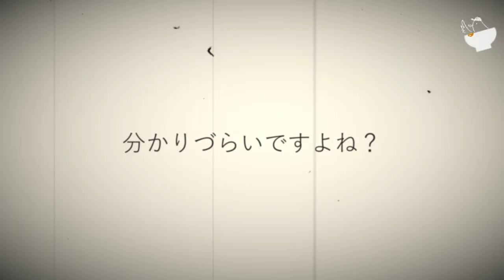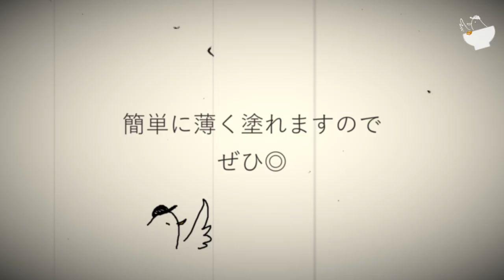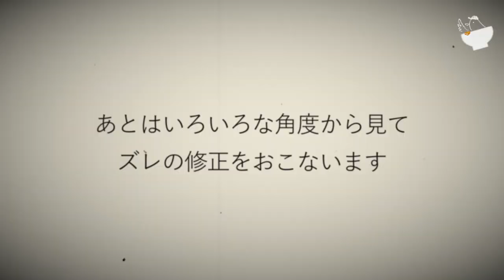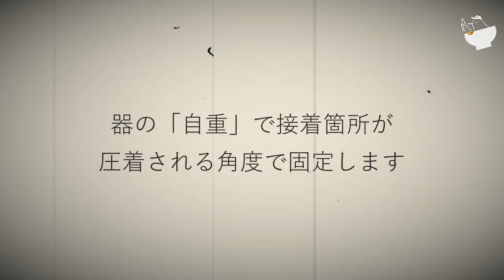[Eng sub] 金継ぎ2日目〈割れ＋ヒビの入っ〉た器～麦漆を塗って接着するまで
……〈作業もくじ〉……

【2日目】

0:00~ イントロ
0:48~ ① 麦漆を作る
1:05~ ② 麦漆を塗る
3:27~ ③ 接着する

……【使っている道具・材料】……
※ 主にAmazonアソシエイトを使用しています。
※ 金継ぎ作業で使用しているその他の道具・材料類についてはこちらにまとめてあります。

〇《生漆》
・6.5g/¥580（←壊れた器、3、4個を直したい人向けの量）
・40g/¥1,100（←金継ぎにはこのくらいの量でも十分。ちょと多いくらいです）
・100g/¥2,200（←金継ぎにはかなり量が多い。金継ぎ以外の漆作業もやってみたい！という人におススメ）

〇《小麦粉》…北海道産薄力粉（※ スーパーで売っているものでオケです）
〇《極小の計量スプーン》…計量スプーン 1/4スプーン
〇《マスキングテープ》…マスキングテープ マットホワイト（← 接着時の仮固定用）

……〈動画内で紹介しているリンク先〉……

金継ぎ動画コンテンツが検索しやすいよう、HPの「金継ぎYouTube図書館」ページに整理しました。ご利用ください
【字幕協力者】

｜English subtitle｜…Poppy Shibamoto

……【動画制作に使った機材・ソフト】……

■撮影カメラ：
・Nikon D5200
・ズームレンズ16～55㎜（レンズキットで付いていたもの）
・Sony α6400
・タムロン 28-75mm F/2.8 Di III RXD

■三脚など：
・SLIK PRO 330
・SLIK スライディングアームⅡ（←手元を上から（俯瞰で）撮るにはこれが必要です）
・SIRUI  テーブル三脚 2段（←卓上用ミニ三脚）
・手動スライダー　NEEWER
・手動回転台（100均のもの）

■動画編集ソフト：
・DaVinci Resolve 16（無償版）（←これをメインに使ってます）
↑このページの一番下のところから無料ダウンロードができます
・AviUtl（フリーソフト）（←キャラに動きを付けるときにだけほんのちょっと使ってます）
↑このサイトの解説を参考に導入してください

■画像編集ソフト：Gimp 2.10（フリーソフト）

No.98
2019/18　16時30分投稿

100動画投稿まであと「２」コンテンツとなりました。

本当は「1カ月間毎日投稿」を目指していたのですが、話の食い違いからもう1週間ほどやり続ける羽目になりました（涙）
「連日投稿」に関してはメリットもあるし、やっぱりデメリットもあるな～というのが正直な感想です。

動画制作以外、何もできない状態が続いているのは考え物ですよね。
最近はデメリットが強まっている感があるので、100投稿が達成出来たら、もう一度、投稿ペースに関して考えてみたいと思います。